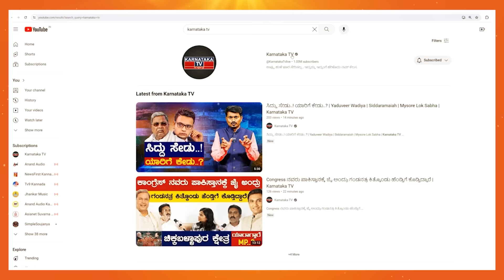Manjunath ಬೇಡ, ಮೂರು ಬಿಟ್ಟವರಿಗೆ ರಾಜಕೀಯ | DK Suresh | Bangalore Rural Lok Sabha | Karnataka TV